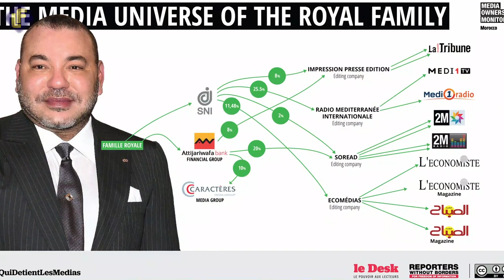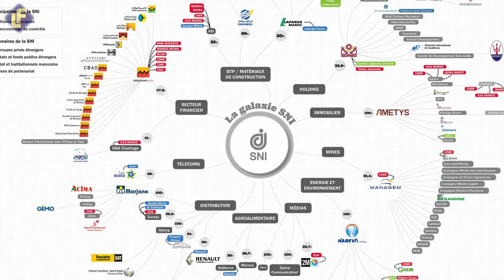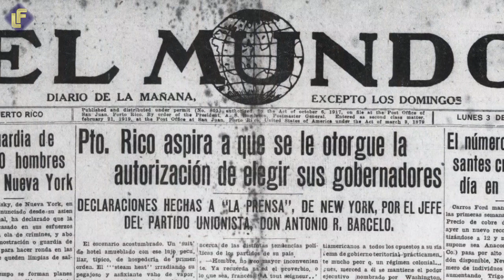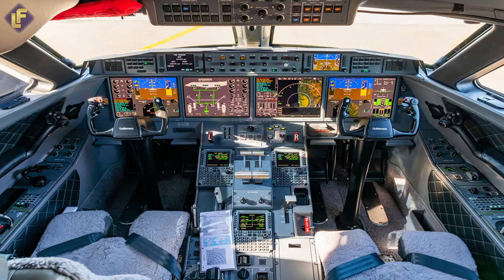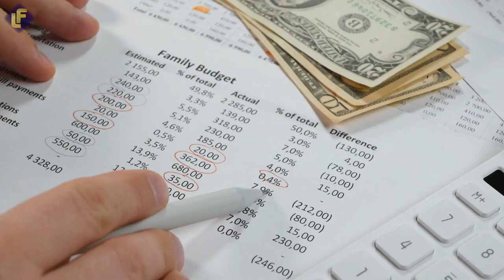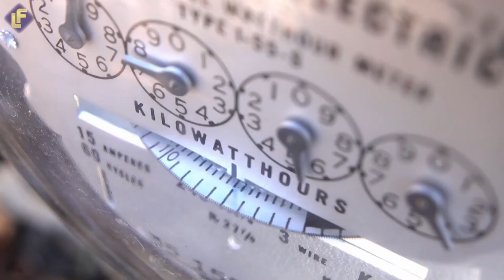Inside The Life of Morocco's Royal Family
In this video, we're going to take a look inside the life of Morocco's Royal Family. We'll discuss their luxurious lifestyle, their motivation for living a billionaire lifestyle, and more!

Luxefluent is a Youtube channel that focuses on luxury lifestyle motivation and inspiration. In this video, we're sharing a video featuring the Moroccan Royal Family to give you a glimpse into their luxurious lifestyle. If you're interested in learning more about how to live a luxurious lifestyle, be sure to check out Luxefluent!

king luxury
luxury lifestyle motivation
billionaire lifestyle
princess lalla salma lifestyle
king of morocco
king mohammed morocco
princess leonor of spain
prince moulay hassan cars
princess lalla salma
princess lalla khadija net worth
mohammed vi
moulay hassan crown prince of morocco
morocco prince lifestyle
princess lalla khadija